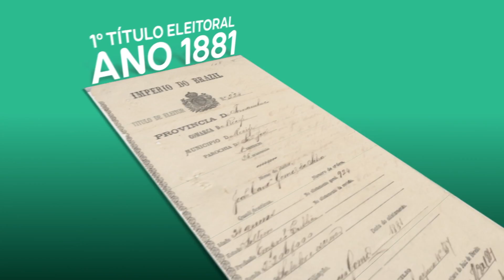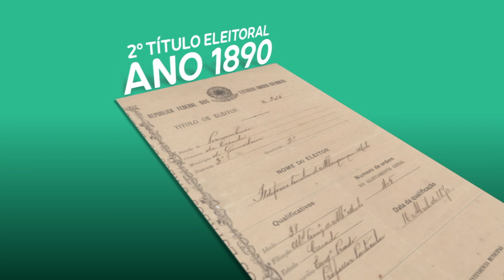Evolução do título de eleitor mostra o desenvolvimento da democracia brasileira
Um dos documentos de promoção da cidadania, o título de eleitor tem uma história antiga, e ao longo dos anos vem se  modernizando como um importante instrumento da democracia. Na reportagem de James Almeida e Roniel Matos, da TV Assembleia, vamos acompanhar um pouco sobre a importância e evolução desse documento.